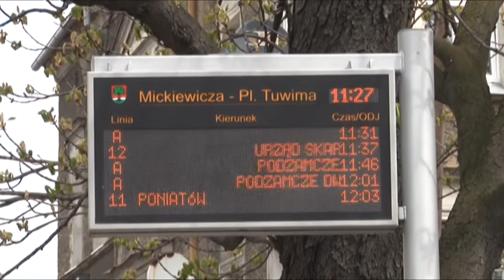Telewizja Wałbrzych - SLD usprawnia komunikację